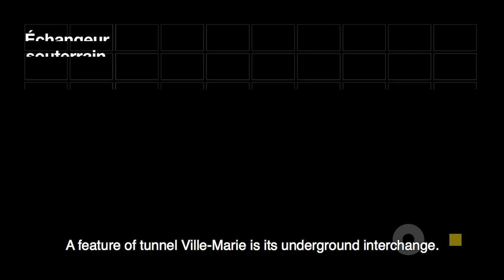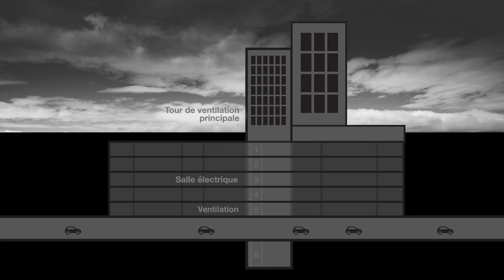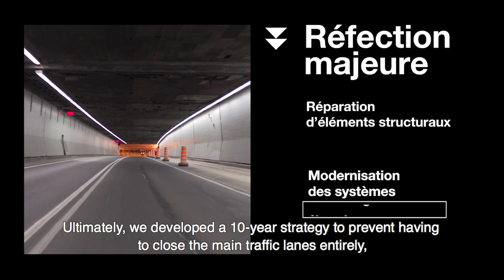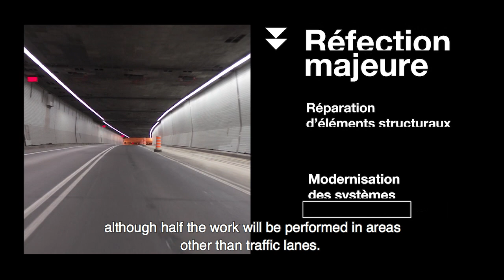Shedding light on the Ville-Marie and Viger tunnels, in Montréal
For more than 40 years, road users have used the Ville-Marie and Viger tunnels to go to downtown Montréal or cross the island from east to west. Major repair work will begin in 2020 to ensure the longevity of these structures. Learn more about the two tunnels!